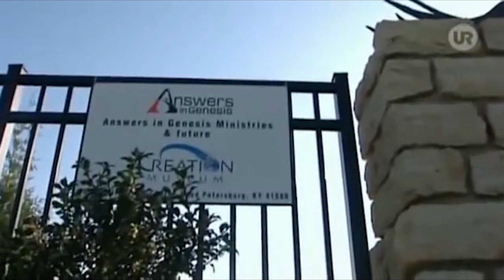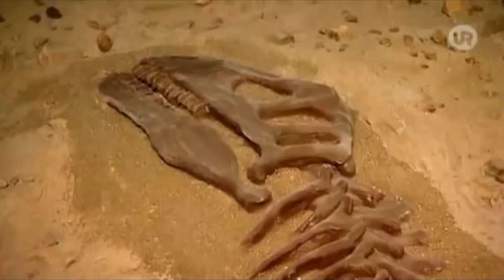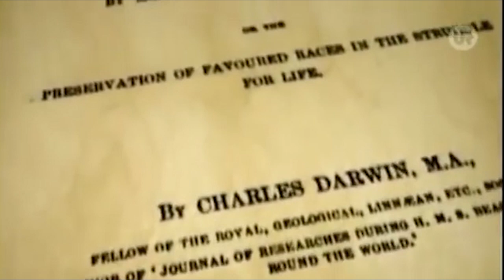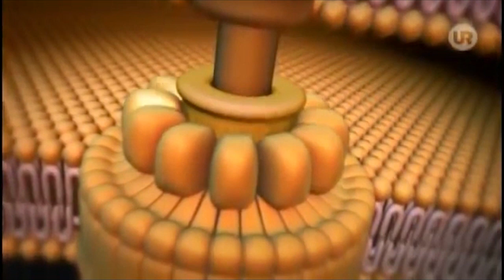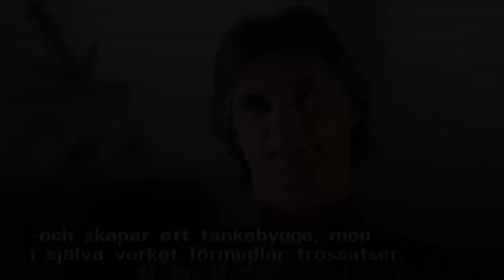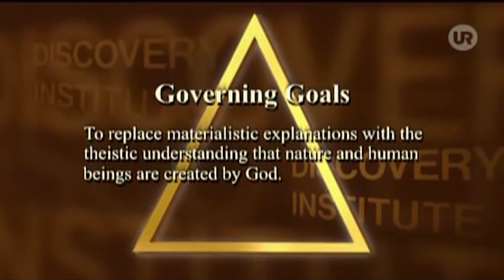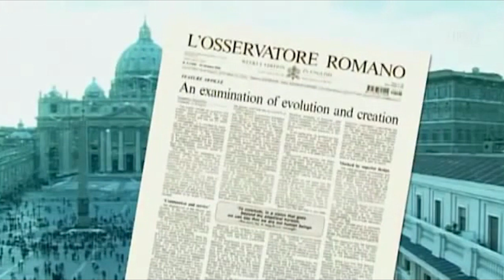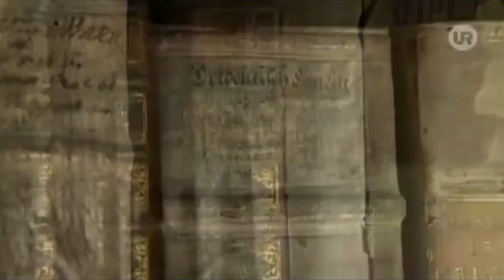Darwin vs Bibeln (förkortad version)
[Förkortad version från originalet - 20 min]
Religion (kristendom) och vetenskap - kreationism, intelligent design och evolutionsteorin. Program från UR.se